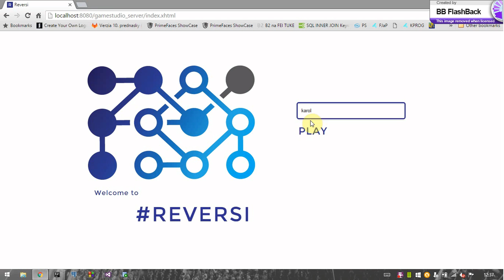Tomáš Kupec - Reversi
Zadanie z druháckeho predmetu komponentové programovanie.